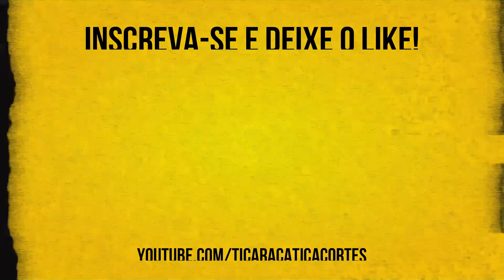TRABALHEI EM UMA LOJA DE SAPATOS | ANTÔNIA FONTENELLE - TICARACATICAST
A atriz e apresentadora Antônia Fontenelle participou do Ticaracaticast nesta semana. Confira os melhores trechos aqui no Ticaracatica Cortes!

ACESSE O LINK E SOLICITE SEU TESTE GRÁTIS DE 4 HORAS! São mais de 3.000 canais de Filmes, Séries, Desenhos e Esportes na palma da sua mão por apenas R$29,99 por mês!